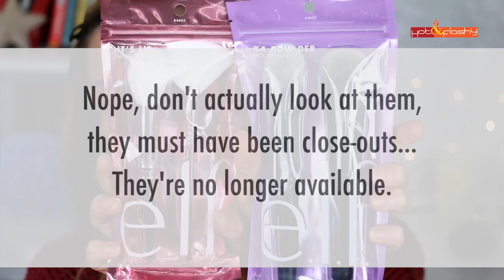Testing All NEW Makeup! Chatty Full Face, Full Day Wear Test!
Pat McGrath Sublime Perfection Concealer in LM9 (Sephora)

L’Oreal True Match Eye Cream In A Concealer in N1-2 (Ulta)

Pat McGrath Labs Sublime Perfection Blurring Under-Eye Setting Powder in Natural Finish

IT Cosmetics #112 Airbrush Precision Shadow Brush (Ulta), (Amazon)

Sigma E56 Shader Brush (Amazon), (Nordstrom)

NYX Epic Wear Eyeliner in Periwinkle Pop, Fierce Purple, Silver Lining

Curology Prescription Tretinoin First Month Free!

Save 62% on Tao Clean Aura Orbital Face Brush System: Use code HotAndFlashy

$5 Off at Timeless Skincare use this (discount automatically applied at checkout)

eSalon Get your first custom hair color for only $15!